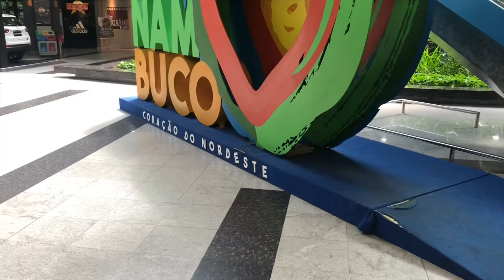Como é o AEROPORTO INTERNACIONAL DE RECIFE - GUARARAPES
Viajei a Fernando de Noronha vindo de São Paulo e fiquei algumas horas em conexão no Aeroporto Internacional de Recife - Guararapes.

Nesse vídeo mostro como é o aeroporto, suas dependências e informações sobre um dos mais importantes aeroportos do Brasil.

Me conta o que achou nos comentários.
Seu LIKE e sua inscrição são muito importantes também! Seja bem-vindo.